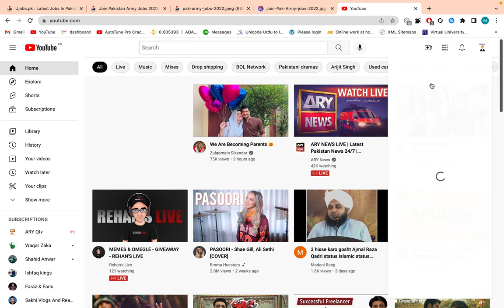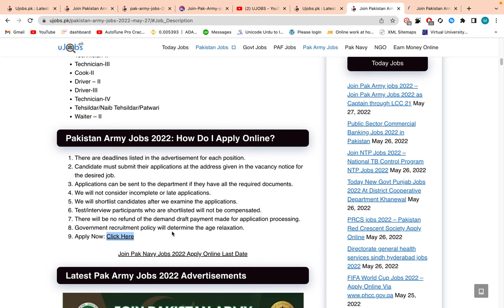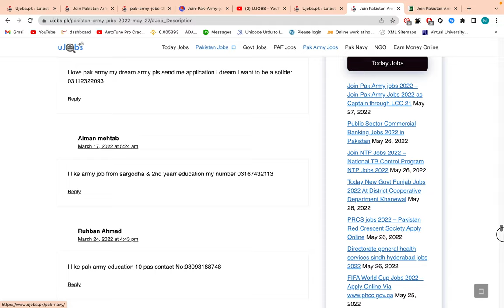Join Pak Army Jobs 2022 – Join Pak Army Jobs 2022 As Captain Through LCC 21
Pakistan Army Offers Different positions in Multan, Karachi, Quetta, Bahawalpur, and Lahore, Pakistan. Fresh and Experienced Pakistani Nationals are encouraged to apply. The latest Job is published on 27 May 2022 in the newspaper. The last date to apply for the job is 27 June 2022. More Details of the Pakistan Army Jobs 2022 are mentioned below in the advertisements.